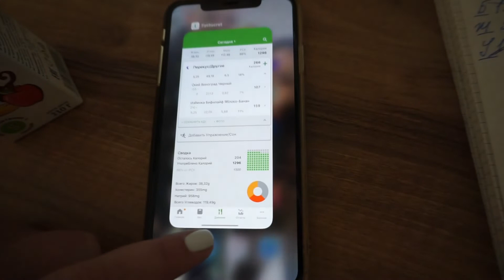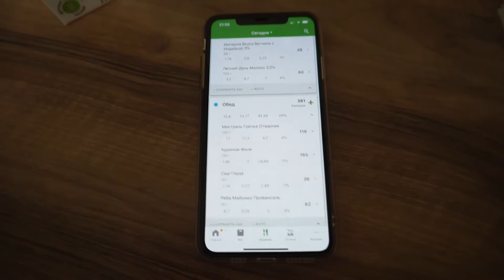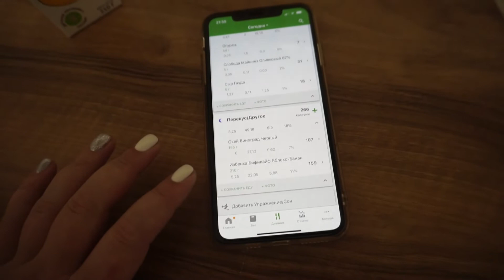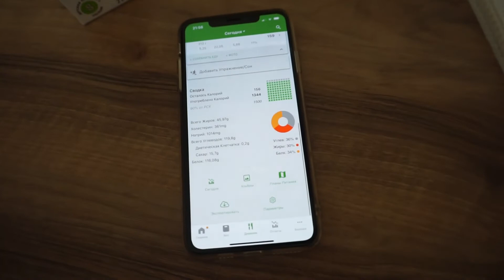ХУДЕЮ НА 1500 Ккал в день 🍏 / ПРОГРАММА FatSecret 💐 / ГОСТИ 😃 / Елизавета Калябкина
ХУДЕЮ НА 1500 Ккал в день / ПРОГРАММА FatSecret / ГОСТИ